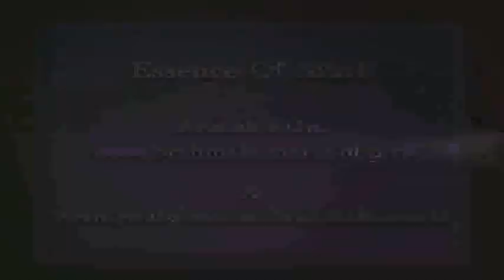Essence Of Murli 26-01-2016